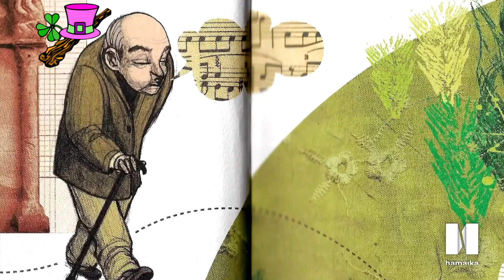Miru | Irribarre galduak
Eguna pozik hsteko "Jeiki-jeiki" abestiarekin hasiko gara. Ondoren, ipuina: "Irribarre galduak" /  Ikusi eta ikasi: " Irudi geometrikoak"/ Abestia: " Hortzak garbitu" .